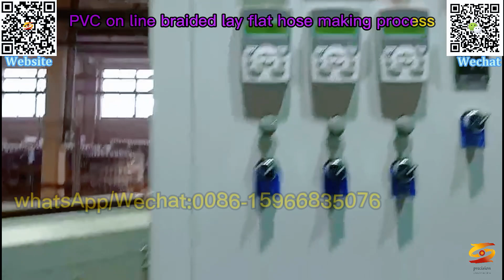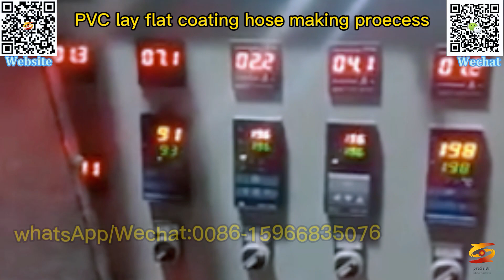pvc pe eva lay flat hose with ready weave tube|pvc pe eva lay flat hose production line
pvc pe eva lay flat hose with ready weave tube,
pvc pe eva lay flat hose production line,
eva pe tpu pvc drainage and irrigation lay flat pipe machine,
eva pe tpu pvc internal and external coating industry agricultural fire hose extrusion line,
eva pe tpu pvc lay flat hose machine,
eva pe tpu pvc polyester yarn reinforced explosion-proof hose production line,
ldpe layflat tube machine,
sj90 ldpe pe layflat hose machine line,
160mm pe layflat hose extrusion machine,